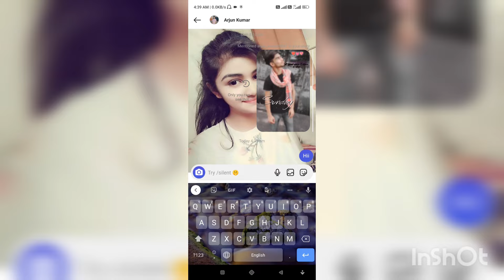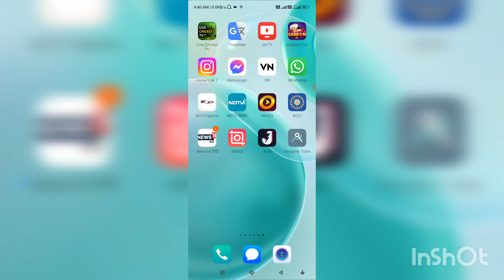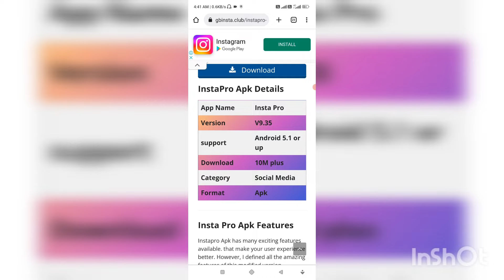Instagram chat mein apna photo kaise lagaye | How to set wallpaper in Instagram chat